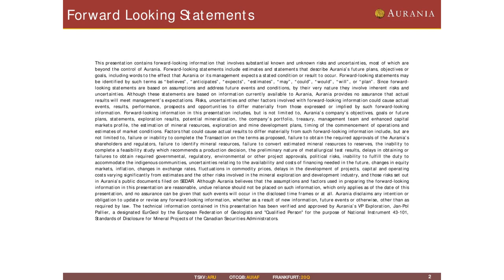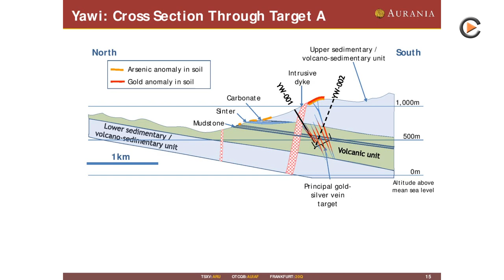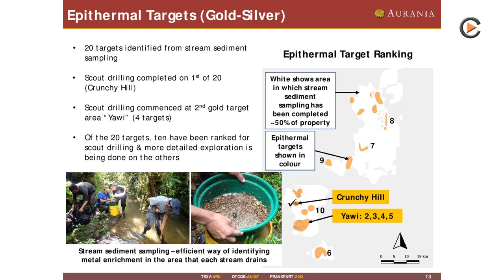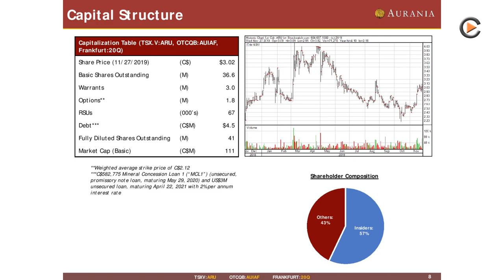Aurania Resources: Following Track of Possible Road - LIDAR Program Started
Interview with CEO & Chairman Dr. Keith Barron on the latest progress of finding the lost cities in Ecuador. Aurania started a LIDAR program to follow up on the old road which could lead to a historic gold camp.